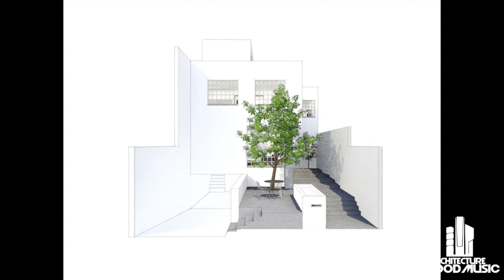Casa Montenegro / Sofía Beas Díaz -.- Jeff Kaale - For Love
Arquitectos: Sofía Beas Díaz
Ubicación: Guadalajara, México
Área: 242.0 m2
Año Proyecto: 2016
Fotografías: Lorena Darquea